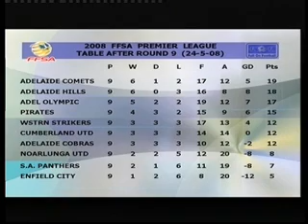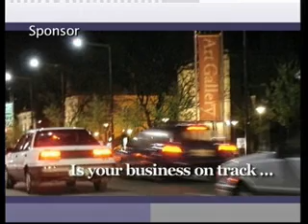Full on Football Season 3 - Show # 13 Part 3 of 6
Season 3 Show 13 (28th May 2008) Dedicated to Nick Pantelis.
Guests SHARING THE HOT SEAT
Donald Campbell AM OAM, Talking Football 88.7 Coast FM
Simon Catanzaro, Campbelltown City Red Devils
Highlight footage from Adelaide Blue Eagles v Croydon Kings Round 9 match (24/5/08) from Marden Sports Complex.